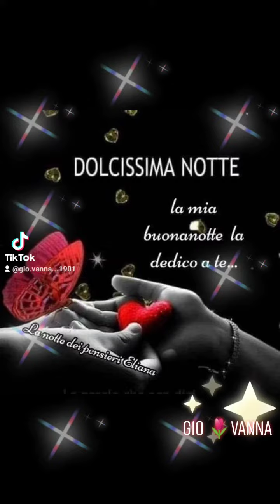Dolce notte molto 🌍 Dolce notte amici ✌️🙋🏻💋